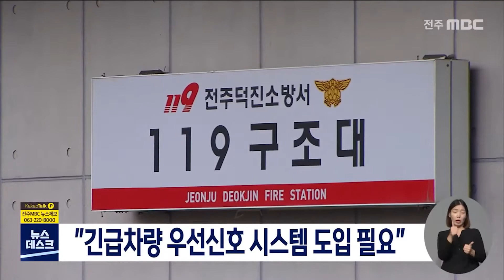[뉴스데스크] "긴급차량 우선신호 시스템 도입 필요" | 전주MBC 211011 방송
소방차량이 안전하고 신속하게 통행하도록
긴급차량 우선신호 시스템이 확대돼야 한다는 지적이 제기됐습니다.

국회 한병도 의원은
긴급차량 우선신호 시스템이 전국 3천5백 곳에 설치돼 운영 중이지만 전라북도를 포함 8개
시도에는 한 곳도 없었다고 밝혔습니다.

긴급차량 우선신호 시스템은 긴급 차량이
교차로에 진입할 경우 녹색신호를
우선 부여하는 자동 신호 시스템입니다.